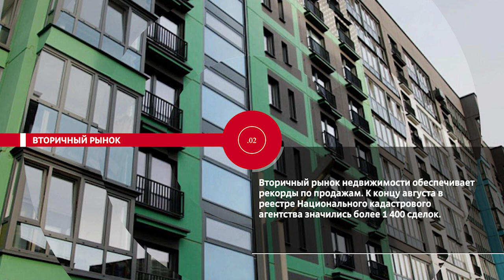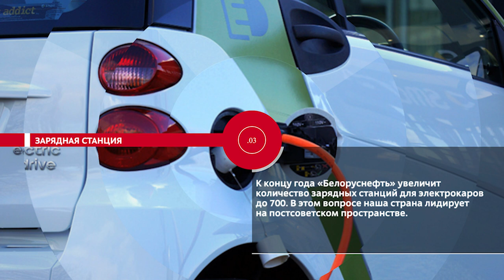НОВОСТИ ЭПИЗОДЫ 07 09 2023